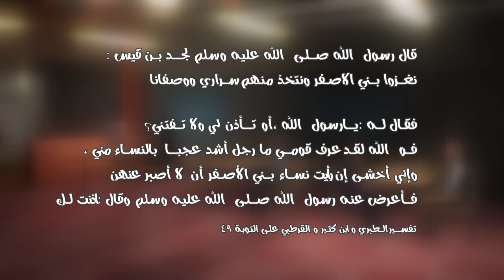84 لاتفتني بالجنس يا رسول الانس